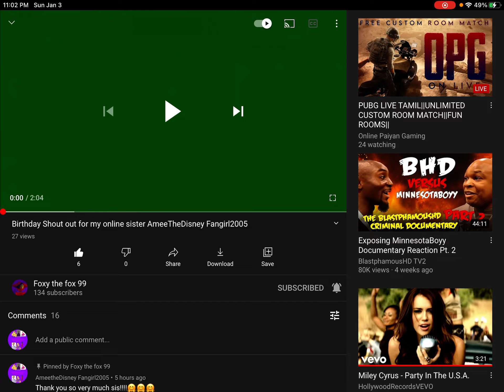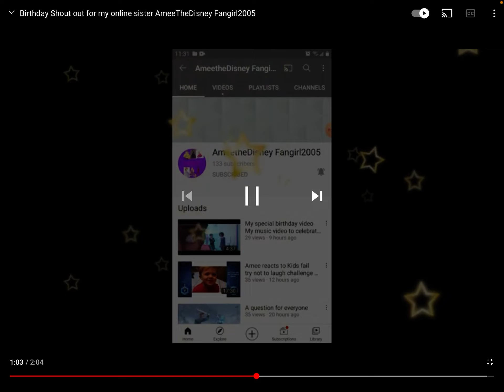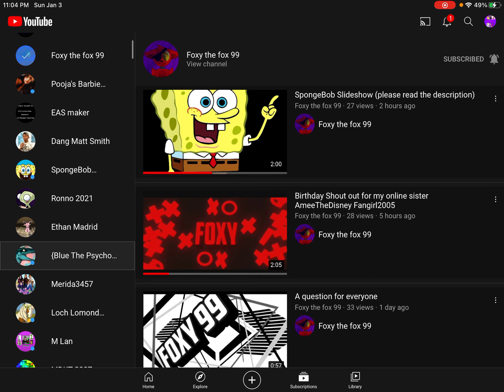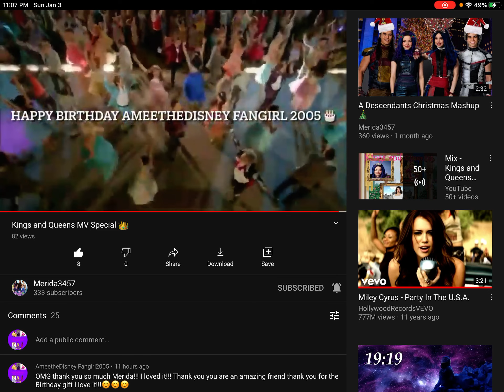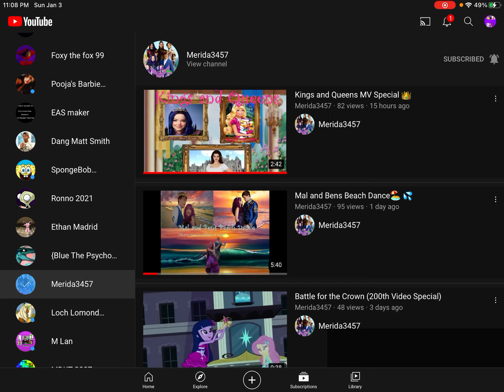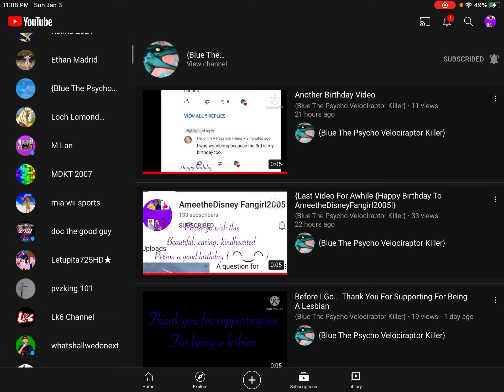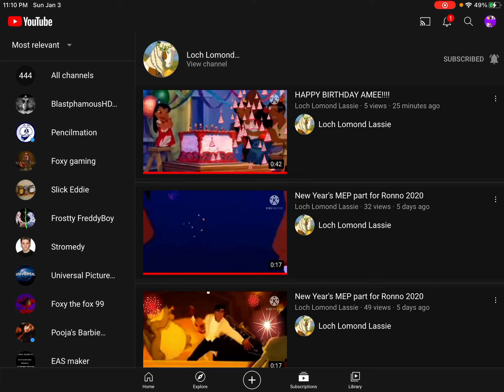Amee reacts to birthday videos my friends made for me thank you all for making my birthday amazing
Thank you guys for making me birthday videos and wishing me a happy birthday I love you all so much!!! And Thank you to my family as well!! I’m in literal tears right now I haven’t felt this happy in along time.